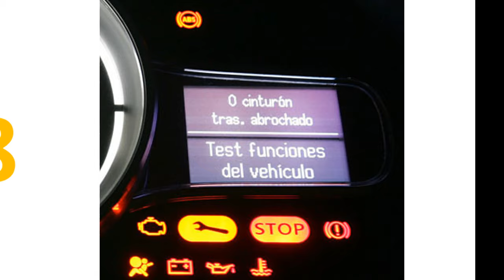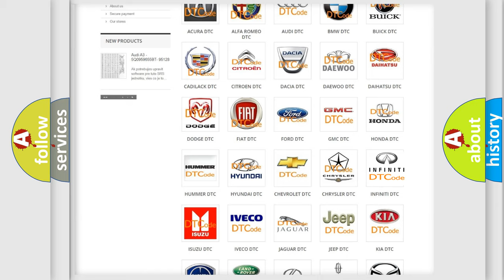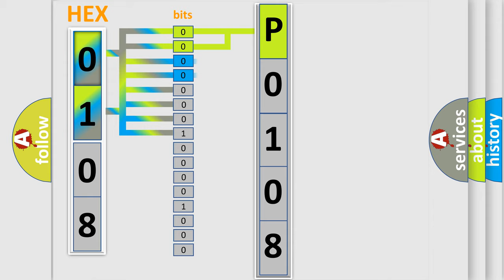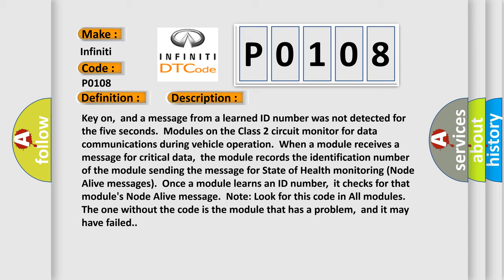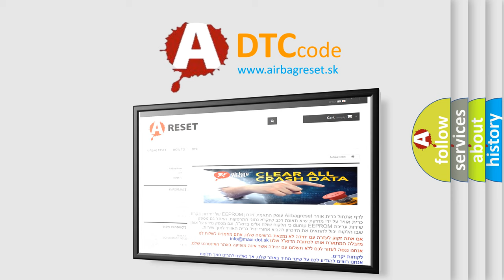DTC Infiniti P0108 Short Explanation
Contents:
0:21 Basic DTC analysis according to OBD2 protocol standard.
1:48 Insight into programming
2:58 A diagnostically understandable description of the Diagnostic Trouble Code
3:05 Basic error definition

Make
Infiniti
Code
P0108
Definition
No Communication With Driver Information Center
Description
Key on,  and a message from a learned ID number was not detected for the five seconds  Modules on the Class 2 circuit monitor for data communications during vehicle operation  When a module receives a message for critical data,  the module records the identification number of the module sending the message for State of Health monitoring Node Alive messages  Once a module learns an ID number,  it checks for that module's Node Alive message  Note Look for this code in All modules  The one without the code is the module that has a problem,  and it may have failed
Cause
 DIC Class 2 circuit is open,  shorted to ground or to B+ DIC ignition power circuit has a high resistance condition DIC main ground circuits has a high resistance condition DIC module may have failed and is pulling the circuit low